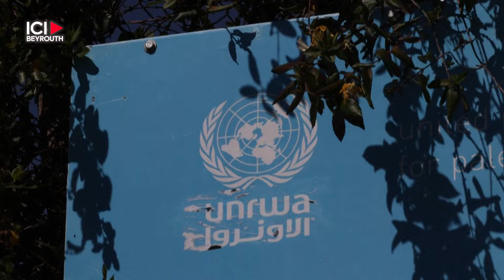Journal de guerre: Jour 166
IciBeyrouth vous propose un récapitulatif quotidien de la situation à Gaza. Voici les points à retenir de la journée du 20 mars 2024.

Par Elie Ziade